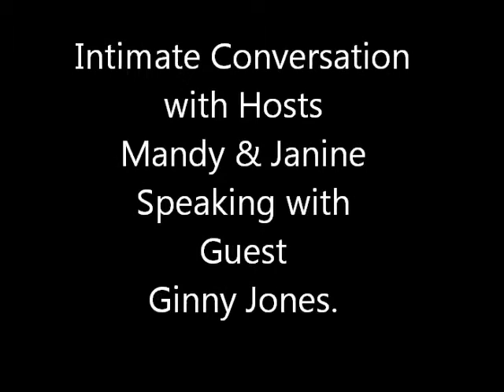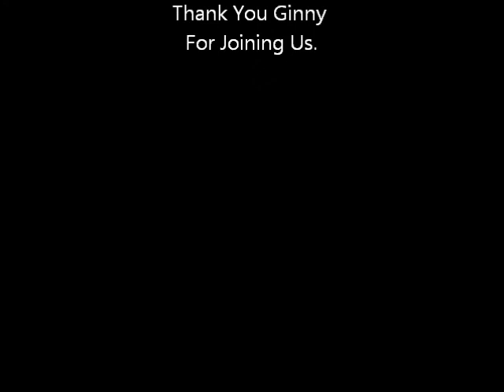POWERFUL ACTIVATION TALK ALL ABOUT LIGHT CODES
This is a powerful Activation chat With Myself, Janine and Mandy
this is very informative
Advanced Intuitive, Master Healer, Higher consciousness Activations, Meditations
Cosmic Traveller
Much Love Ginny